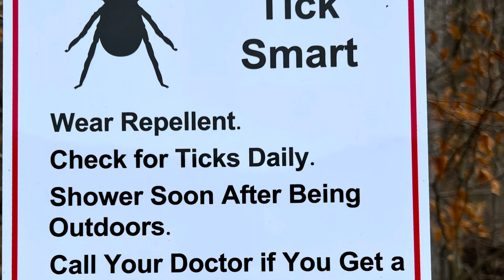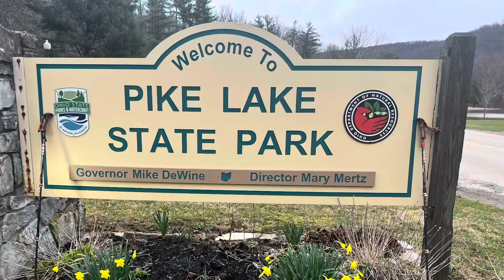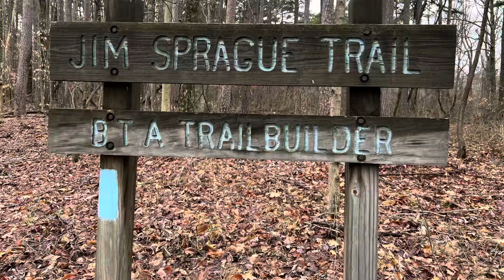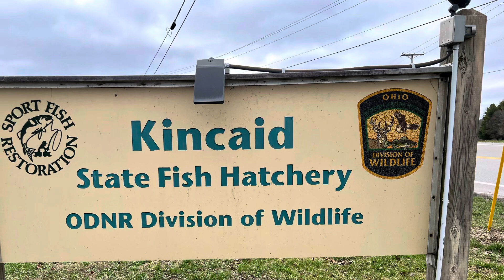Box Turtle on the Buckeye Trail 2024 Day 48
Scioto Trail Section Point 31 to Sinking Spring Section Point 7.